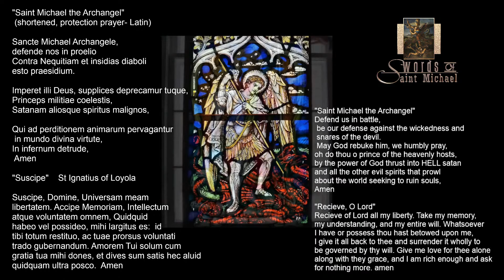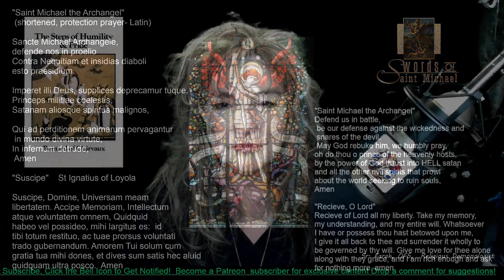12 Steps of Humility and Pride: Mid-Point Commentary - LIVE!,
12 Steps of Humility and Pride: Mid-Point Commentary - LIVE!,
Quick Break During the Epiphany to look at the previous 12 steps and prepare for the next. Questions welcomed, suggestions appreciated!

Back to our weekly course next week:
 A great way to spend time in the word with your bible and meditate for peace on the things we can do to achieve peace in our lives, ridding ourselves of the demonic distractions of this fallen world.  A great exercise based on the 7th Rule of St Benedict, Get your self a St Benedict medal of exorcism while you are working on the lessons - It has an exorcism on the face of the Medal

Download the Book by St Bernard:
Free Online Book For use with this course:

》》 Please, Support this ministry: Prayer beads and Devotionals St Benedict medals etc

Our Books also available: